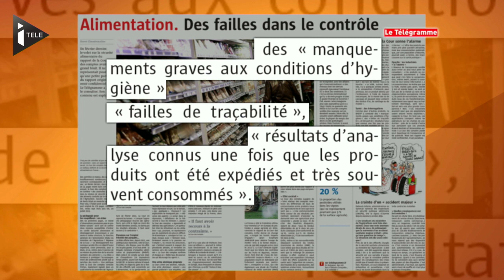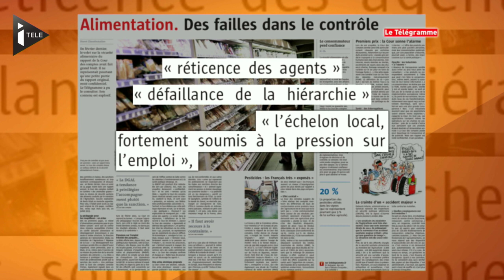Sécurité alimentaire : rapport accablant de la Cour des comptes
De la moisissure, de la viande impropre à la consommation humaine dans la charcuterie ou même du fromage ramassé sur le sol pour en faire du fromage fondu. L'assiette premier prix est loin d'être alléchante. Pourtant c'est bien la description qu'en fait la Cour des comptes. Son rapport, repris par la Télégramme, pointe des manquements graves aux conditions d'hygiène et des failles de traçabilité. Premier mis en cause par les sages, la DGAL, direction générale de l'alimentation, qui relève du ministère de l'agriculture.